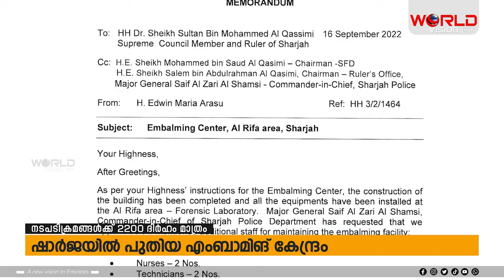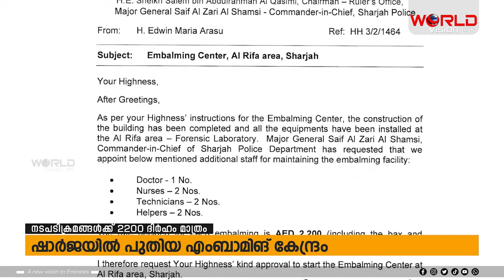ഷാര്‍ജയില്‍ പുതിയ എംബാമിംഗ് സെൻ്റന്റ്റെ പ്രവര്‍ത്തനം ഉടന്‍, 2200 ദിര്‍ഹത്തിന് എംബാമിംഗ്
ഷാര്‍ജയില്‍ പുതിയ എംബാമിംഗ് സെൻ്റന്റ്റെ പ്രവര്‍ത്തനം ഉടന്‍ ആരംഭിക്കും.
2200 ദിര്‍ഹത്തിന് എംബാമിംഗ് നടപടികള്‍ പൂര്‍ത്തീകരിക്കാനാകും.
ഷാര്‍ജ അല്‍ റിഫയിലാണ് പുതിയ കേന്ദ്രം തുറന്നത്